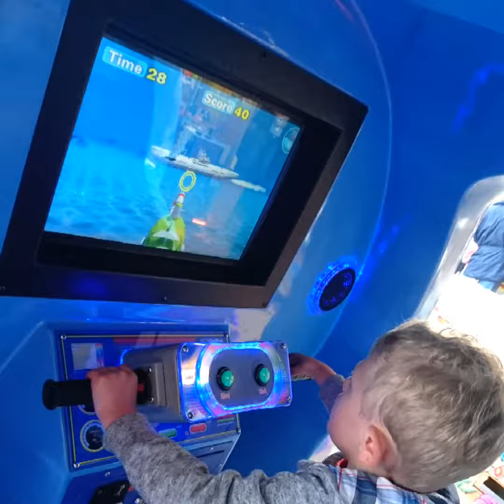Scarborough 2017.Bayley Fletcher home movies 🎥 3 xx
Scarborough holiday.